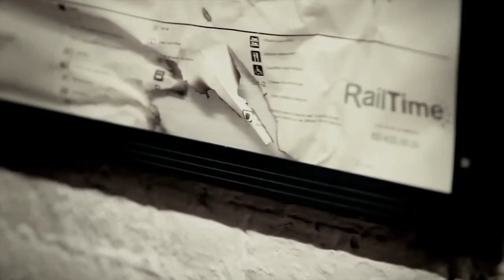EXTRAÑOS EN EL TREN NOCTURNO, EMILY BARR (BOOKTRAILER)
Lara Finch vive una mentira. Todo el mundo asume que es feliz en Cornualles, al lado del tranquilo Sam, pero en realidad est desencantada, por lo que acepta sin dudar un trabajo en Londres, ya que representa pasar cinco das fuera de su casa.
 Durante sus viajes semanales conoce a Guy, con quien inicia un romance secreto. Un viernes, de regreso a Cornualles, Lara desaparece sin dejar rastro, y la Polica sospecha que ha sido asesinada y que han arrojado su cuerpo desde el tren. Iris, una amiga de Lara, no est convencida de que esta sea la verdad y empieza a investigar por su cuenta. Pronto descubrir algunos hechos ms que sorprendentes en el pasado de Lara, lo que supone el principio de un viaje que la llevar ms lejos de lo que nunca haba pensado.